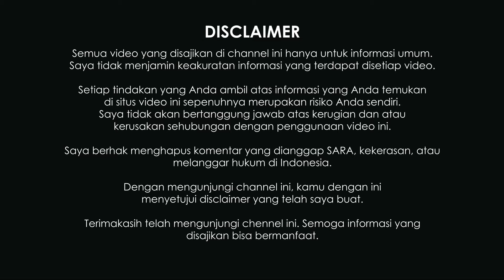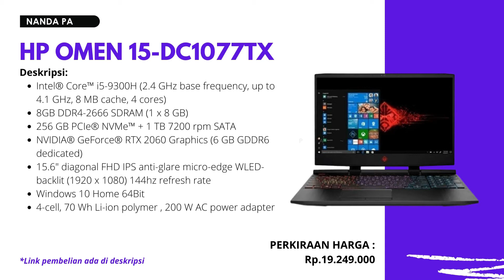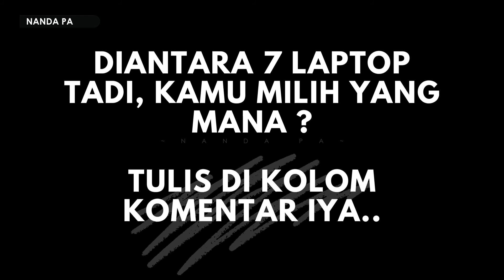√ 7+ Rekomendasi Laptop HP Terbaik 2021 dengan Spek Core i3 + RAM 8 GB + 512 GB SSD ??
Kali ini saya membagikan informasi 7 rekomendasi laptop HP terbaik 2021 dengan spek Core i3 + RAM 8 GB + 512 GB SSD ??

Agar lebih MESRA dengan Saya